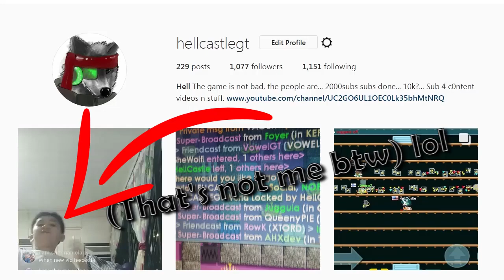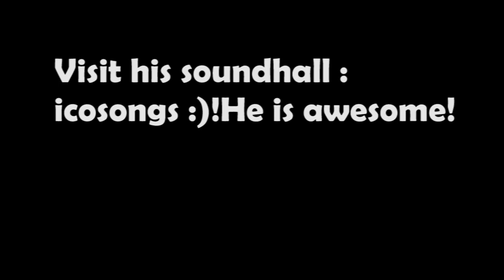BEST COMPOSER EVER!150 composed songs +! Growtopia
:P...sub and like !